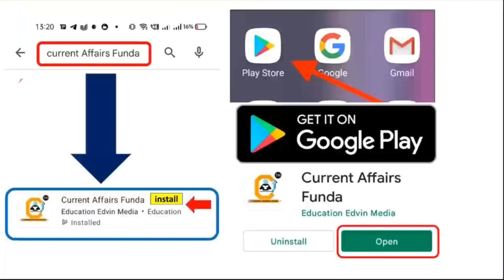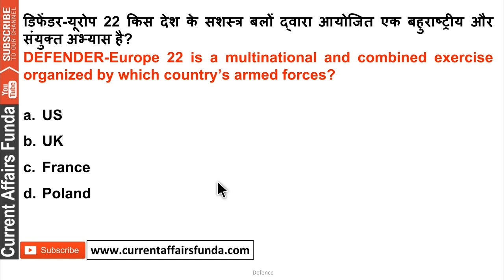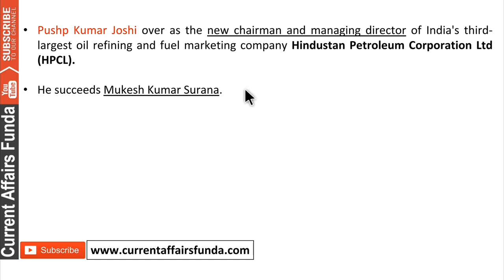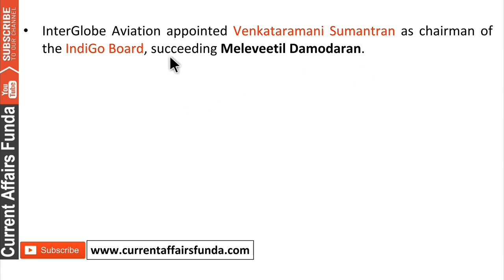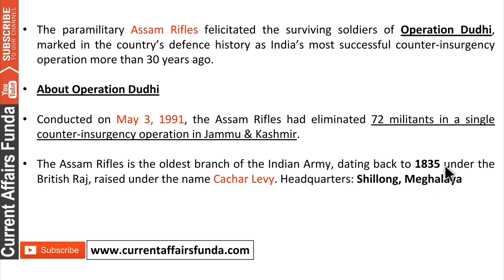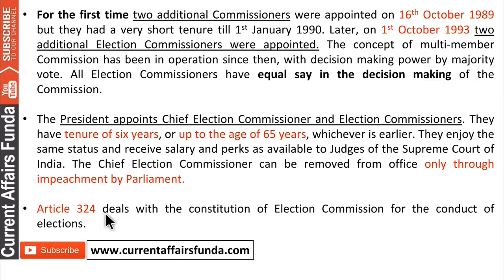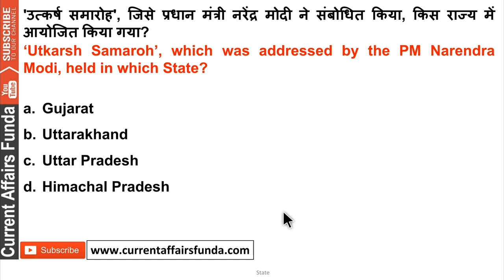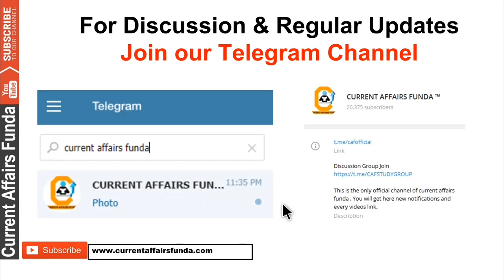May 2022 Weekly Current Affairs 8 to 14 Second 2nd Week | May 100+ Best Current Affairs MCQ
Course included -

- 12 Month Current Affairs Available
- 12 Month banking Awareness MCQ
1 Year Current Affairs PDF e- Subscription 2021 & 2022

Common Queries -